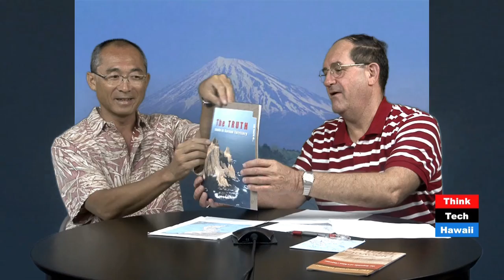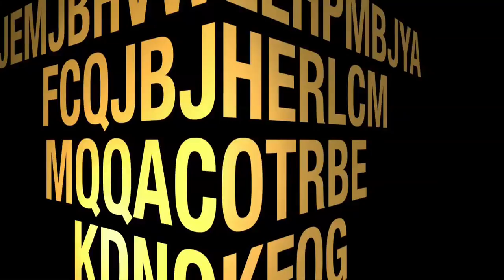Tension is Rising Between Japan, China, and Taiwan with Yoichiro Sato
Host Bill Sharp speaks with Yoichiro Sato (Director of International Strategic Studies, Ritsumeikan Asia-Pacific University) about the escalating tensions in East Asia.